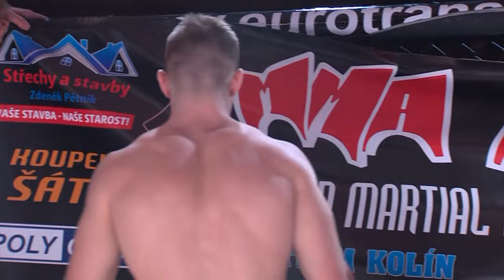GCF 33 : CAGE FIGHT PODĚBRADY na O2 Sport - 2. část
Záznam turnaje v MMA organizace Gladiator Championship Fighting.